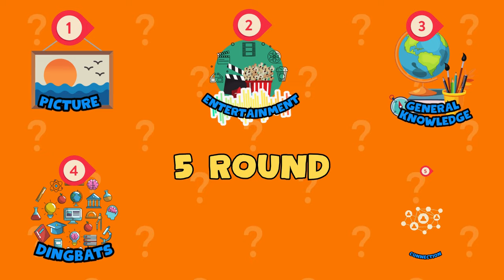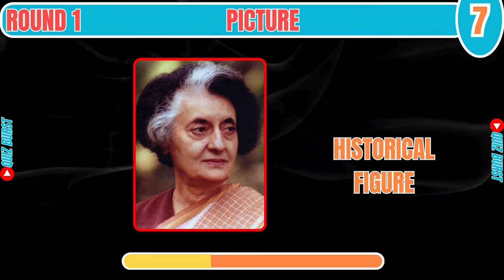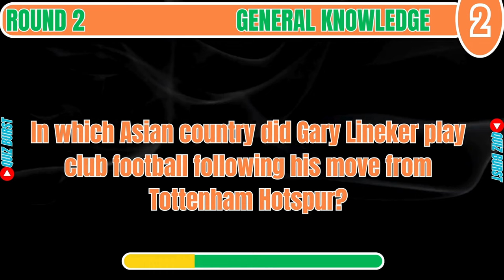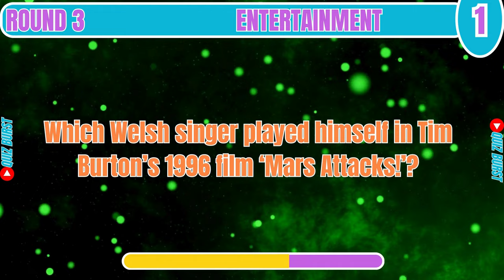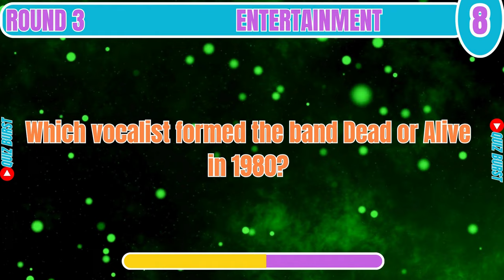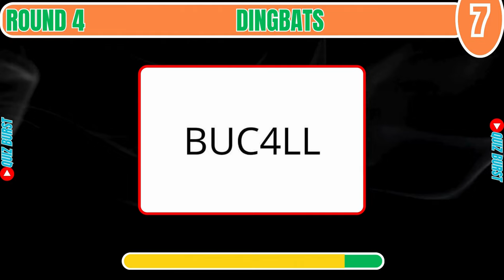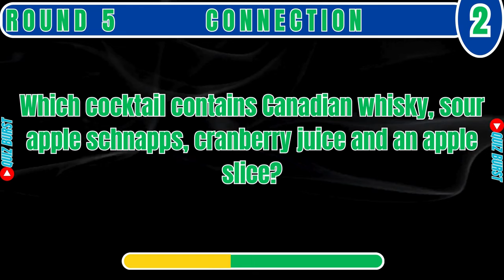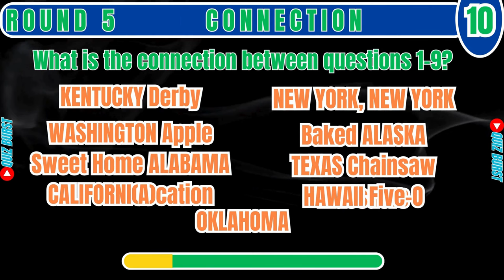Pub Quiz Showdown: Test Your Knowledge! Pub Quiz 5 Rounds. No 37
🎉Welcome to the Ultimate Pub Quiz Showdown on Quiz Burst!
Are you ready to challenge your knowledge and compete with others? Dive into a mix of fun, engaging questions across various categories, including General knowledge, entertainment, and more. perfect for a fun night in or to ramp up your trivia skills.
The 5 rounds today are:
0:00 intro
0:29 1. Picture Round
3:45 2. General Knowledge Round
6:59 3. Entertainment  Round
10:17 4. Dingbats Round
13:30 5. Connection Round

There are 10 questions for each round. and you earn 2 points each for answering the questions correctly.

I will release a new Pub Quiz every Monday, Wednesday, and Friday.

There will be a Picture, Entertainment, and General Knowledge round every week, rounds 3 and 5 will change every quiz, so if you have any suggestions for rounds let me know in the comments and I will definitely have a look if I think it will work I will put it into a future quiz.